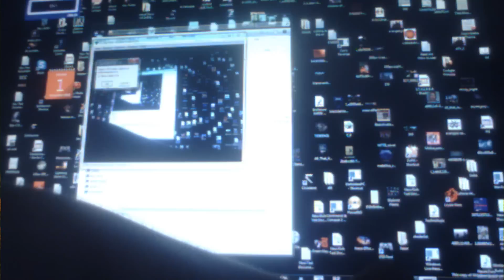Little Big Planet 2 Beta DOGFIGHT! (Craziest level ever)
I do not have even one slight idea of how this was done. This is the most amazing thing I have seen in the beta on top of flOw! This was more exciting then playing Tom Clancy's HAWX LOL!!!